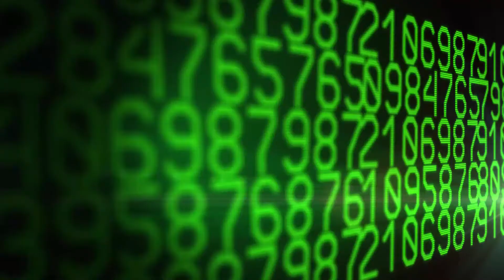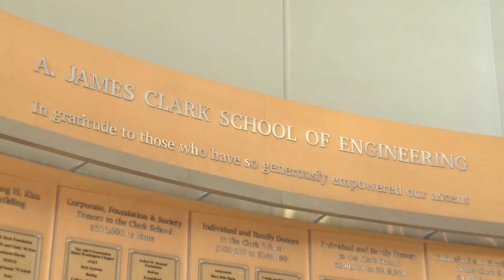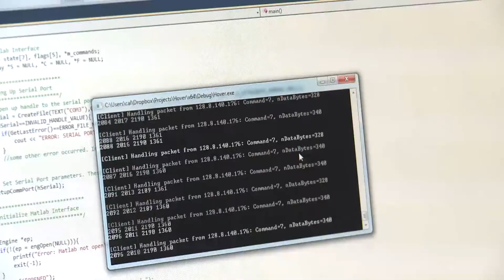The Institute for Systems Research, University of Maryland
This overview of the Institute for Systems Research at the University of Maryland features faculty speaking about the Institute's diverse research areas, its history, students, alumni, and what makes ISR a unique place to conduct interdisciplinary, systems-oriented research.